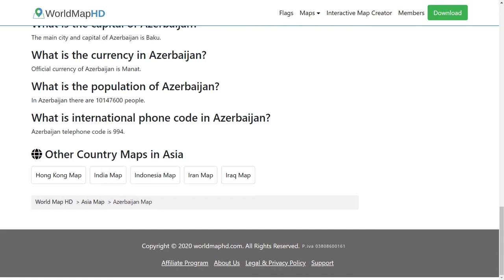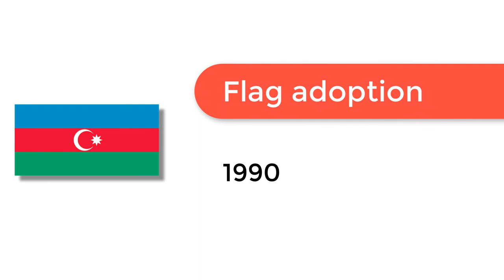Flag of Azerbaijan - 🌍 How to Draw the Azerbaijani Flag - SVG Vector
- Flag of Azerbaijan: Check out how to draw the flag of Azerbaijan. Let’s discover how to draw the national flag of Azerbaijan in a few minutes. Discover the national flags of all the countries in the world.